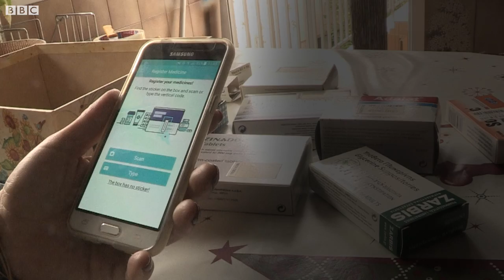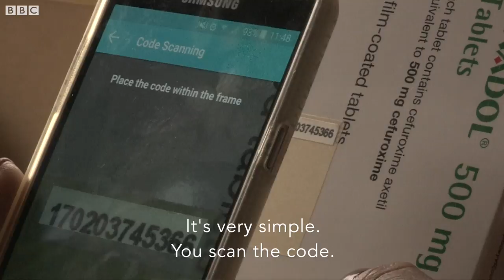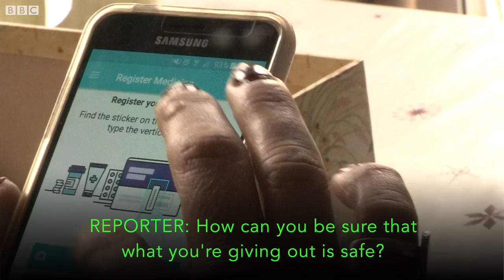Leftover drugs for those who can't afford them - BBC Stories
An app in Greece is helping people donate their leftover medicines to those who can't afford to buy them. Since 2016 it has helped redistribute 13,000 boxes of drugs.
Should the system be used in other countries?
A film by Nick Holland & Ammar Ebrahim